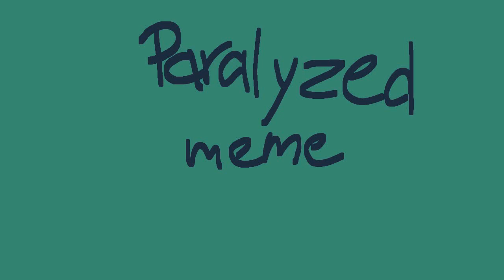Paralyzed meme - Feat. Ranboo ♦️🟩 (I gave up 🦟)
I lost motivation : #?2((31+3;+3!2!shhshekekqlw
I ate a mosquito 🦟🍽️🧂